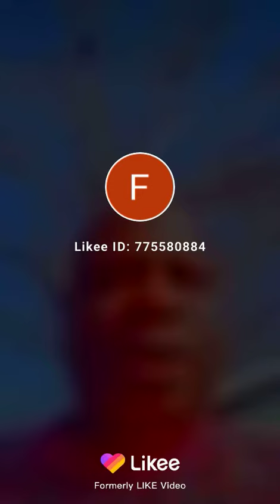Mr Rakeem simple never dies ending